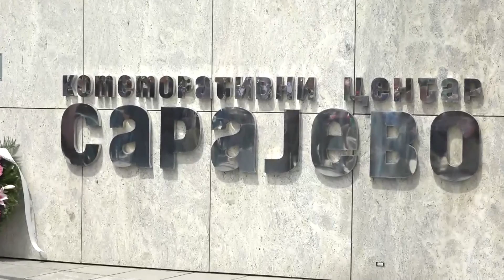Sahrana legendarnog Štrausa sa Grbavice: Osim ispraćen uz omiljenu pesmu koju izvodi Tifa